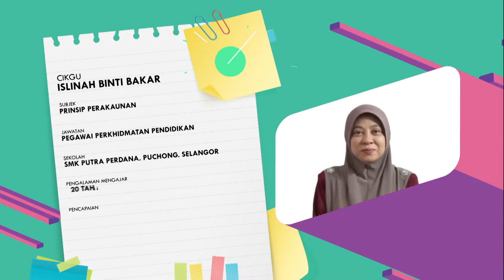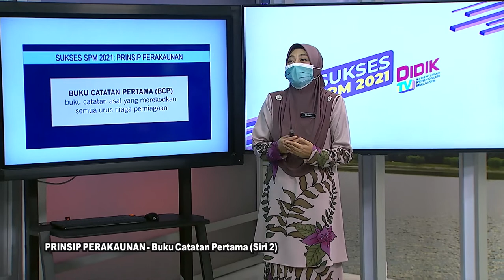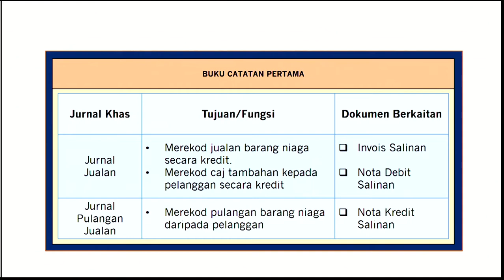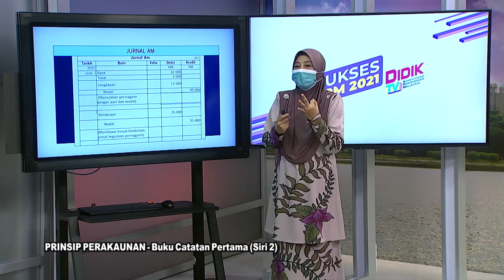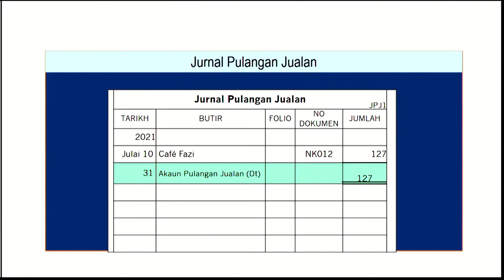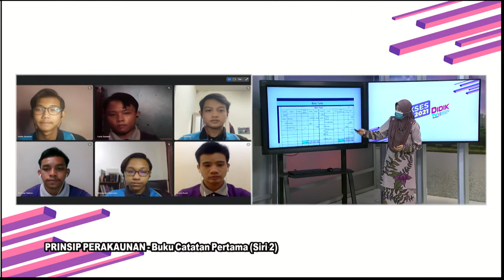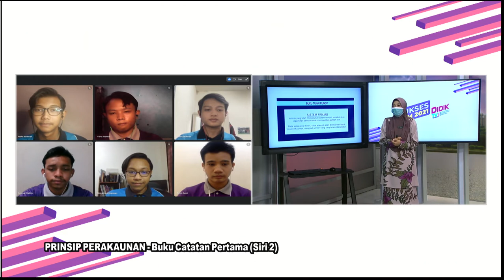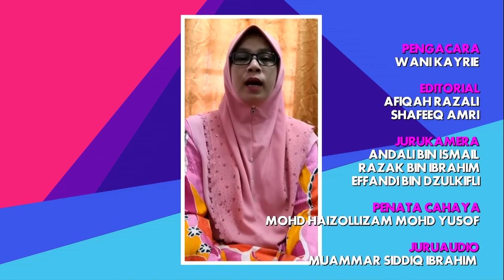DidikTV RTS SPM 2021 Ep 323 Prinsip Perakaunan Buku Catatan Pertama Siri 2 Ting 4 Bab 5